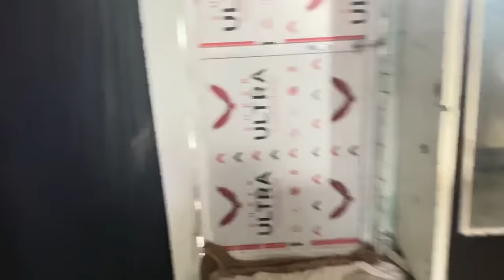इस घर में हर जगह खतरा है 🥹 Love Marriage Life | Kajal Mithun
Tags 🏷️
gift uboxing
unboxing video
new vlog
birthday vlog
raksha bandhan
sabitri official
dancer sanatan

home tours
shopping
vijay riya vlogs
vijay riya
vijay riya video
shopping vlogs

YouTube payment
village life
couple Vlog
village life
gaon ka Vlog
city Vlog
love Marriage life
deshi Vlog
bihari Vlogs
kajal Mithun
cute couple Vlog
couple Vlog
Vlog video
vlogs
vijay riya
delhi Vlog
new home
rahul. mampi
love story
couple Vlog
trending video
moj video
tikki video
YouTube vs tik tok
adnan roast
new roast
adnan ka video
roast adnan
tik tok videos
romantic video
couple romance
bhojpuri video
Vlog video
vlog
Vlogs
rohan priya
cute couple
sachin manisha
daily vlog
daily vlogs
love story